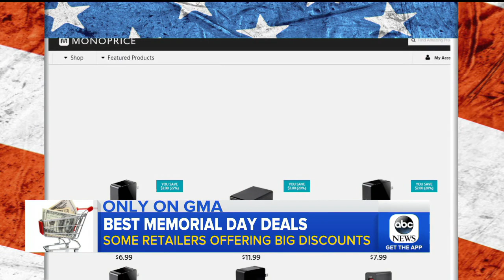All the best deals you need to know about for the holiday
ABC consumer correspondent Becky Worley breaks down some of the best Memorial Day weekend deals.